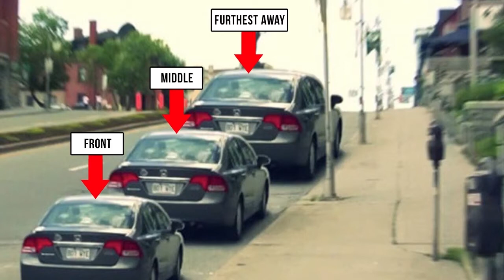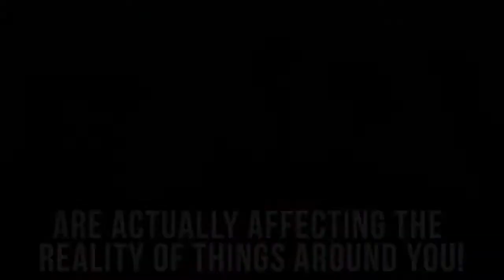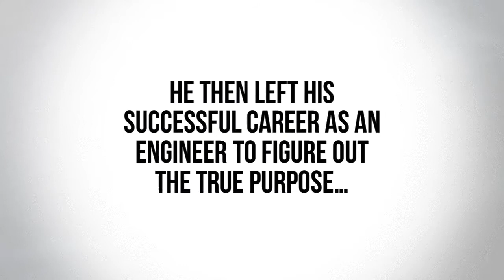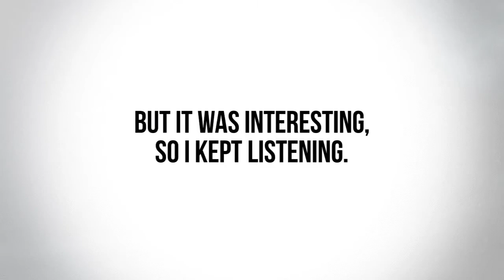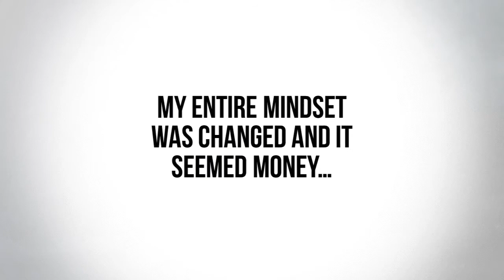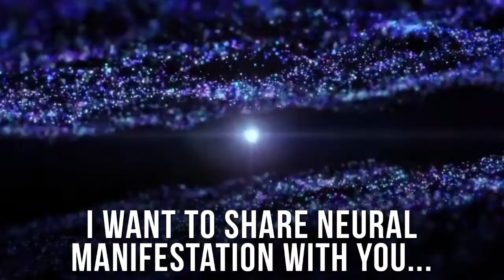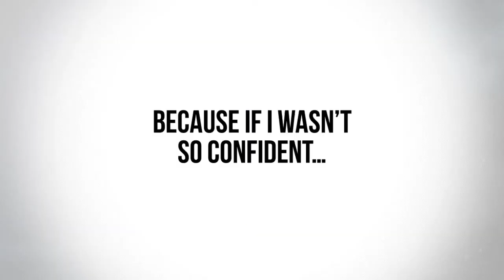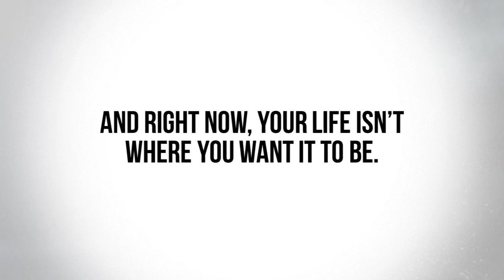How To Create A Personal Development Plan In Health And Social Care !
Tools Help You To Find your True Path 🙏💜👇🙏

Personal Development Plan :
How I Create A Personal Development Plan
Identify The Areas Or Skills You Want To Improve

The first step is to get clear about what you want to improve and why it's important to you. Personal development is a huge topic, and it's easy to get lost in the age of information.

You may believe you're always making improvements, but you may be wrong. So the best thing you can do is pick some area(s) and prioritize them more than other areas before you shift your focus on to another area. Let's look at some examples of personal development ideas for personal planning:

Health

Building and following a workout plan
Learning about nutrition and changing your diet
Engaging in meditation and mindfulness
Wealth

Increasing your income
Increasing your savings
Learning to invest
Relationships

Making new friends or meeting new people
Getting a girlfriend or a boyfriend
Improving the relationships you already have
Career

Improving soft skills
Improving hard skills
Increasing productivity
Personal

Increasing self-awareness and emotional intelligence
Improving or learning a new skill, a subject or a hobby
Changing your habits or mindset
Under these categories and sub-categories, there are multiple possibilities of the areas you can improve. But only you'd be the best judge for deciding which area(s) you should focus on first. Once you've picked 1–5 areas, our next step is to define clear goals.

personal learning and development?
what are the 5 areas of personal development?